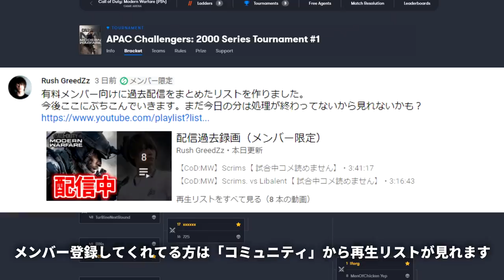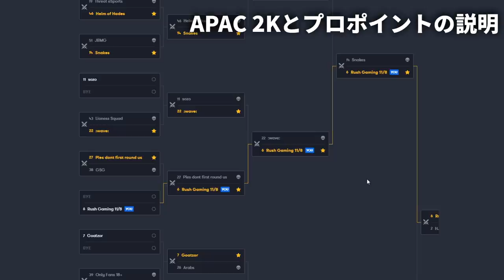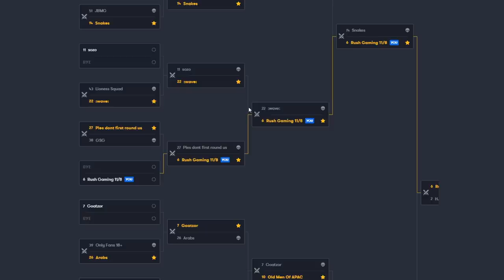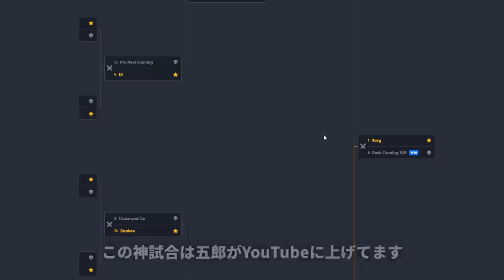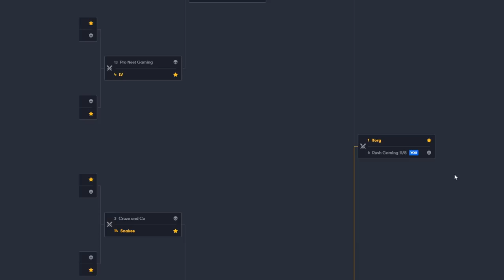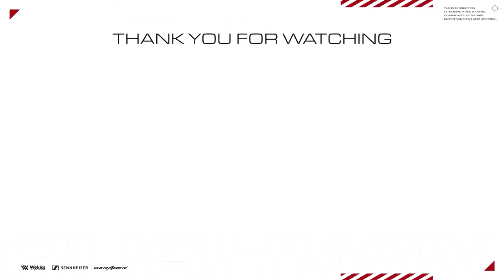【CoD:MW】初快挙！選手復帰後のAPAC大会で準優勝！